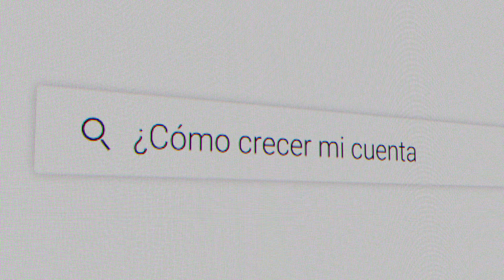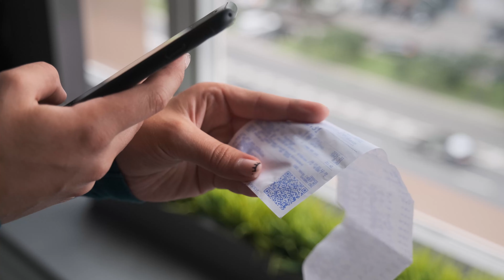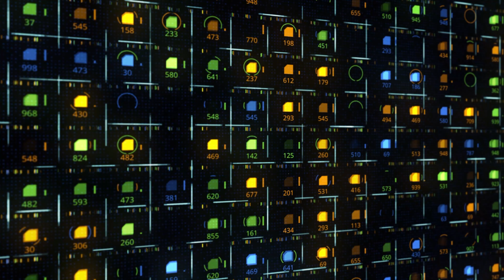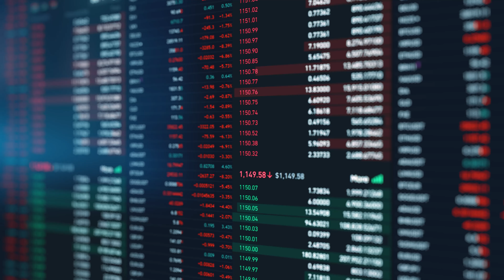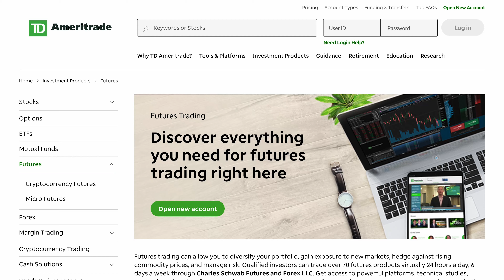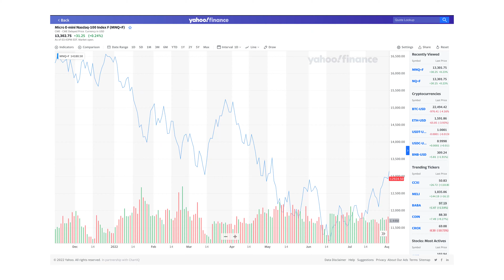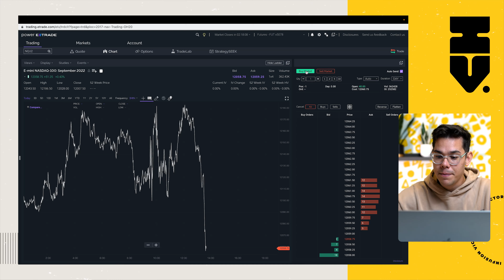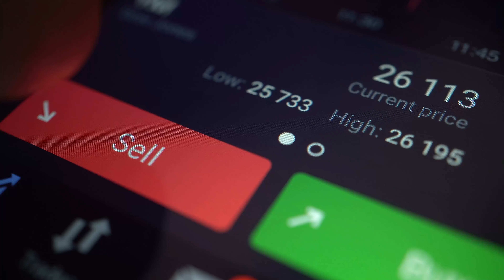El mercado de FUTUROS de manera simple | Aprendiendo FUTUROS desde CERO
Los futuros son contratosfinancieros derivados que obligan a las partes a comprar o vender un activo en una fecha y precio futuros predeterminados. El comprador debe comprar o el vendedor debe vender el activo subyacente al precio establecido, independientemente del precio de mercado actual en la fecha de vencimiento.

En este vídeo te enseñamos cómo puedes utilizar los futuros para generar ingresos a cualquier hora.

0:00 Intro
0:41 Manera más sencilla de entender los Futuros
2:42 Definición de Futuros
3:04 Diferentes tipos de Futuros
3:38 Fun Fact de los Futuros
4:03 Horario de los Futuros
5:33 Cómo se hace DINERO
6:59 Los futuros que Victor intercambia
9:03 Requerimientos para los Futuros
10:51 Dentro de la plataforma
11:49 Pros y Contra
14:29 Lo mejor de los Futuros